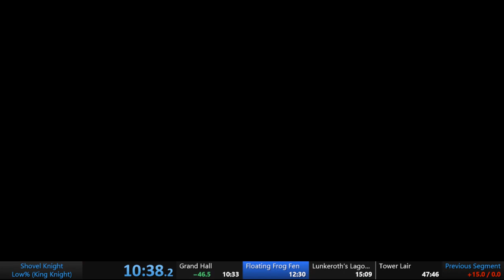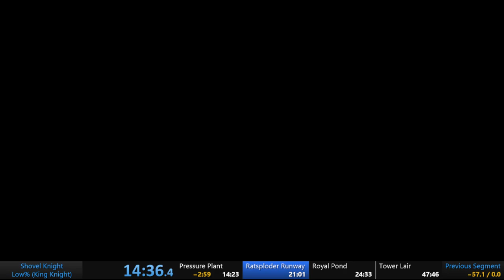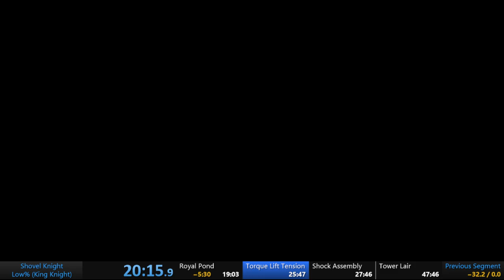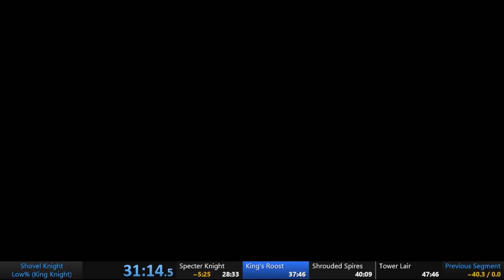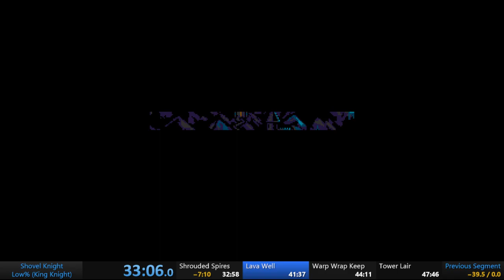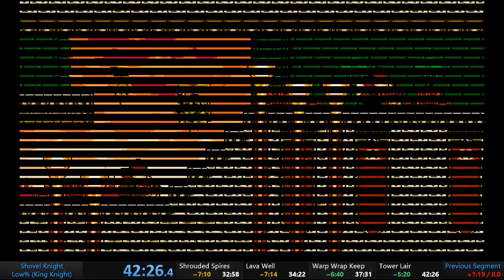King Knight Low% Speedrun (42:26)